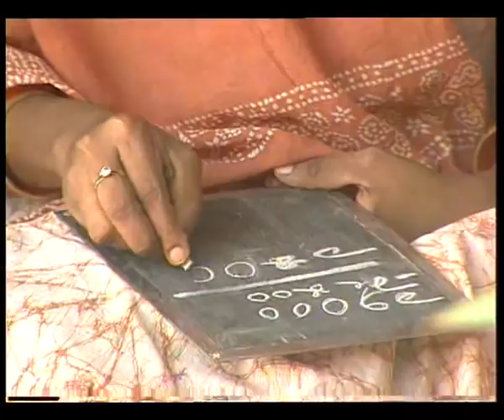NUA SAKALA EP 8